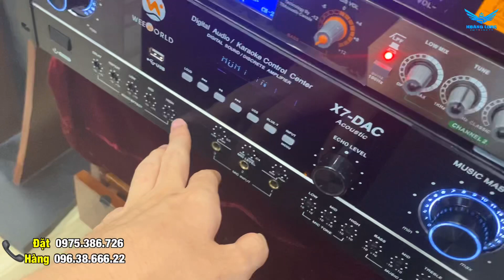Đố Bác Nào Chơi Loa Treble Rời Rồi Mà Bỏ Được? Loa treble Jbl St200 lựa chọn hoàn hảo